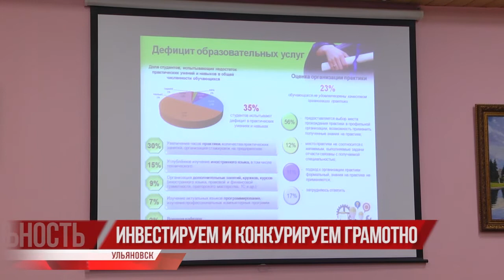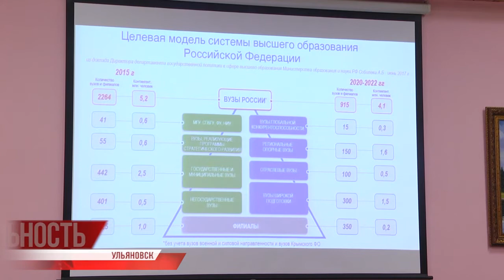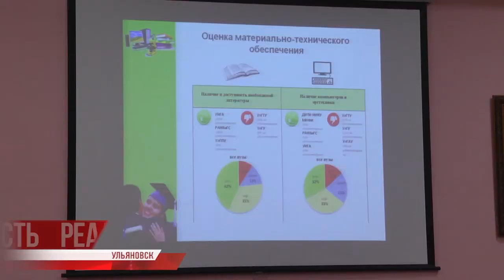Совет ректоров: конкурируем грамотно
Большая борьба или Большое партнёрство вузов. Конкурентоспособность "вышек" Ульяновской области обсудили на совете ректоров в УлГУ. Вопрос о плодотворной совместной работе сегодня не праздный - наш регион вошёл в активную фазу нацпроекта "Образование".

По итогу встречи руководство университетов заключило ряд стратегически важных соглашений. Подробности в материале Павла Петрякова.